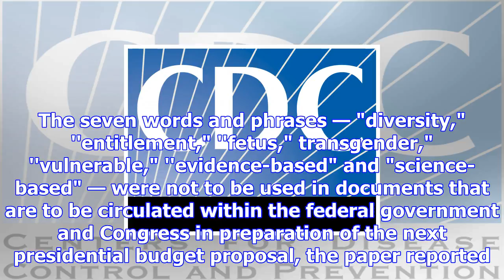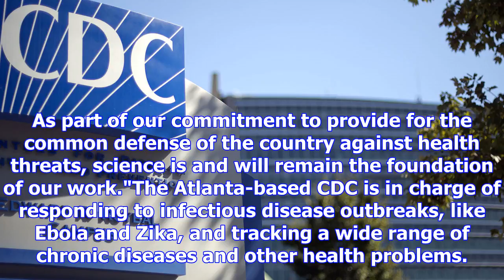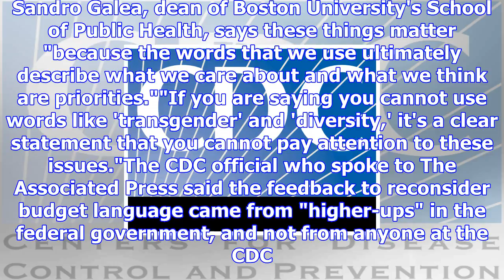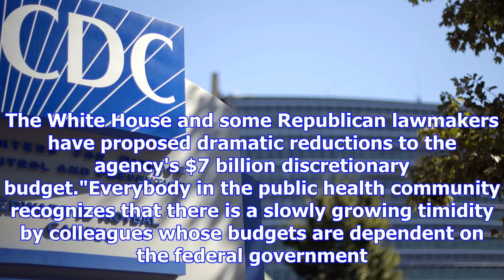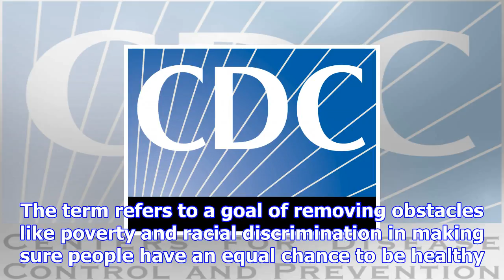A cdc ban on 'fetus' and 'transgender?' experts alarmed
NEW YORK • Health leaders say they are alarmed about a report that officials at the nation's top pub...